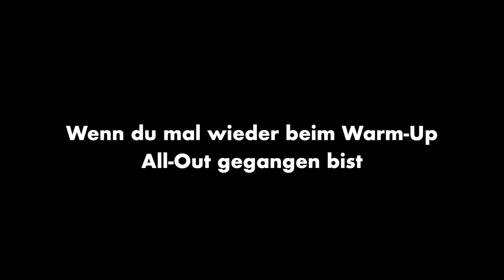CrossFit Tübingen - Home WOD, 23.05.20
CFTÜ Home-WOD!